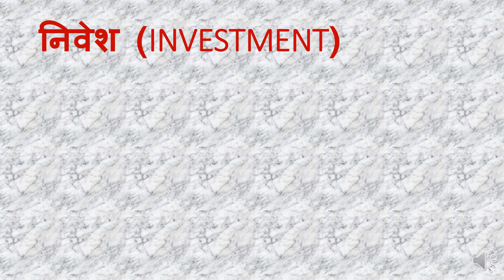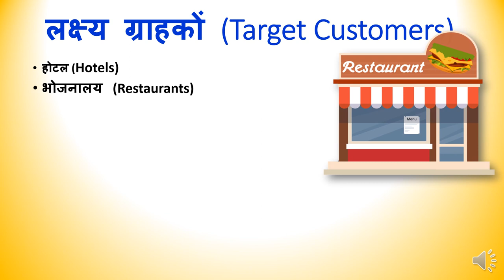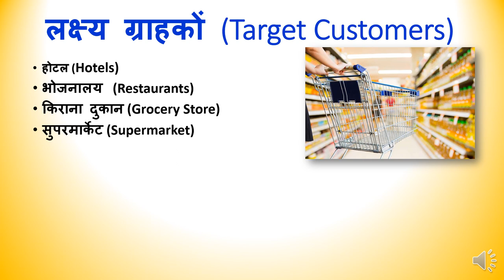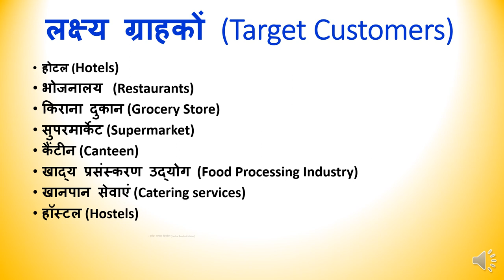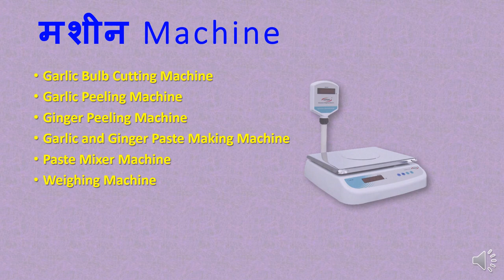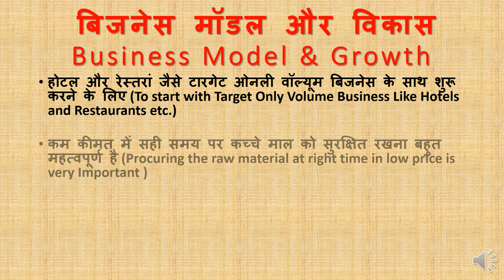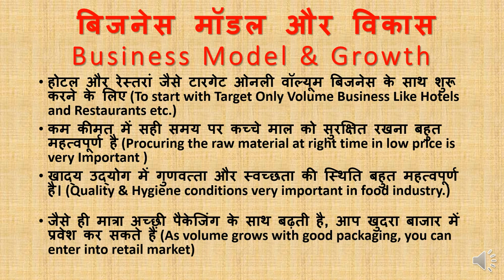अदरक लहसुन का पेस्ट बनाने का Business कैसे kare - 08238550555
We give you best food business idea for Ginger garlic paste one of the essential ingredient in most of the Indian cuisines.
Ginger garlic Due to change in life style everyone prefers for ready made products.
It has wide demand from households and also for commercial usage too.

Need more Help write to us : 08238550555